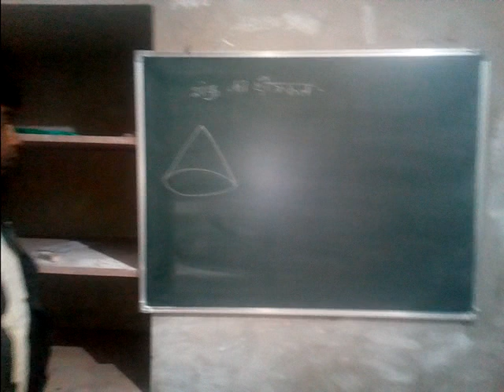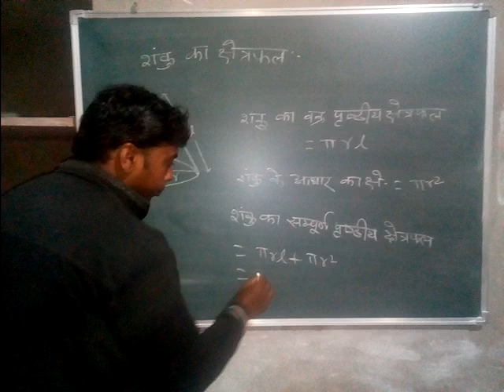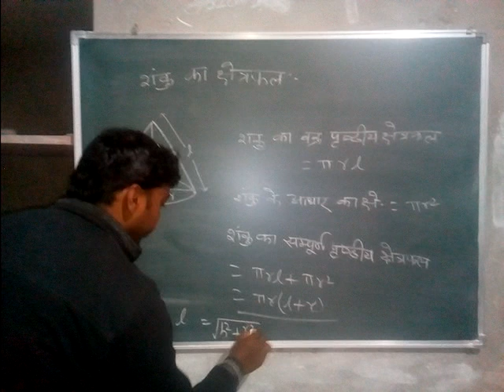शंकु का पृष्ठीय क्षेत्रफल surface area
शंकु
यदि शंकु के आधार की त्रिज्या =r तथा ऊँचाई =h, हो, तो

शंकु की तिर्यक ऊँचाई, l=
h2+r2
 मात्रक

शंकु का आयतन =

1(πr2h) घन मात्रक
3

शंकु का बक्र पृष्ठीय क्षेत्रफल (CSA) =(πrl) वर्ग मात्रक

शंकु का कुल पृष्ठीय क्षेत्रफल (TSA) =(πrl+πr2) वर्ग मात्रक